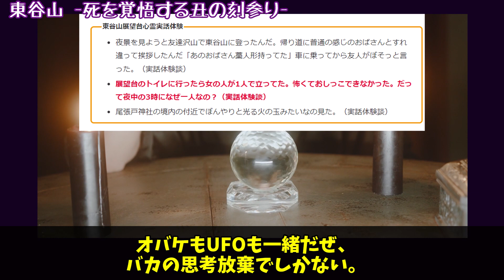【スタック＆パンクの危機】こんな拷問ロードのどこが心霊スポットなんだよ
「東谷山」という、心霊スポットとして有名な山を、深夜に訪問します。

・車のタイヤがパンクするレベルに荒れた路面
・街頭が一つも無い真っ暗な山
・途中で行き止まりになっている道
などなど、実際に現地に、深夜に向かわないと分からない事実を視聴者さんにお見せします。

○途中で引用した、丑の刻の実践動画
『大雑把に正しい世界の呪い講座#1「日本　丑の刻参り」【リバイバル企画】』

○ナレーションについて
・ピンク色字幕のナレーション
　ボイスボックススタジオの冥鳴ひまりさんに依頼しました。
・赤色と黄色のキャラクターボイス

赤色字幕のキャラクターにジョークを、黄色字幕のキャラクターにツッコミを担当させています。
合計3人のキャラクターを対話させる動画形式にすることで、内容が単調になることを防いでいます。

ーーーー
We will visit a mountain famous as a haunted spot called "Mt. Higashidani" in the middle of the night.

・The road surface is rough enough to puncture a car tire
・A pitch-black mountain with no streets
・Roads with dead ends on the way
We will show the viewers facts that can only be understood by actually going to the site late at night.

・For the white and black contributor voices, I asked Meo Kenzaki of Voice Box Studio.